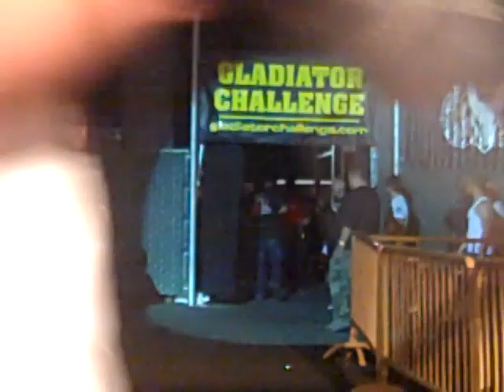UGA's Luis Lopez Gladiator Challenge Fight 12 12 2010.mp4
"Big" Luis Lopez makes his MMA Pro-Fight debut at the Gladiator Challenge event on December 12, 2010 at the Soboba Casino in San Jacinto, CA.